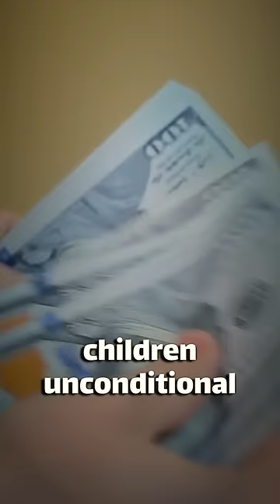The Incredible Story of Shaq's Son: Shareef